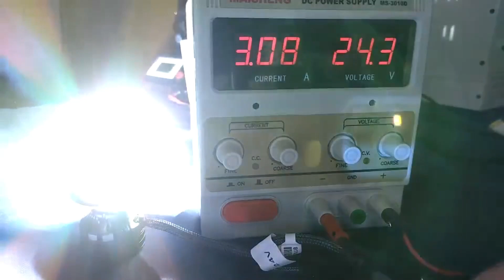T8C Real Powerful Brightness 160W 24V LED Headlight Bulbs for Truck Lorry Headlamp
How Bright is T8C LED Headlight 24V Special for Truck Lorry!
Need wholesale, please send inquiry here:
Please check this video to know how bright for RX110 led headlight bulb lighting vision much brighter and better than original halogen bulb.
The most powerful output 130W headlight bulb RX110 series for car is born in July 2023.
Main Advantages:
Built in 3 pieces of bigger copper tubes with high heat conduction.
Fast heat sink! High speed Turbo Fan for cooling!
Standard Working Voltage 13.6V as original car lights
Standard Lighting Pattern same as original halogen lights
Built with E.M.C, no interference on radio.
4575 LED chips special for this bulb, can provide standard light type, shape in a line and spot light with  long life.
Illumination on 5meters is upto 9000LUX.
300W @ 300000LM Per Pair, much brighter than original halogen lights with same lighting vision as orignal.
With internal Turbo Fan, good cooling effect and long working time.
Heat Dissipation Theory : Aviation aluminum 6063.
Super long service life can keep over 10years.
We can offer 6000K white bulb.

CNSUNNYLIGHT AUTO LIGHTING (since 2014) has always been committed to the development and production of highly cost-effective high-brightness LED/laser lamps to meet the growing needs of car owners for a brighter night driving vision.

RX110 series, 260W：
K6C PLUS
Thanks for your watching. please comment.